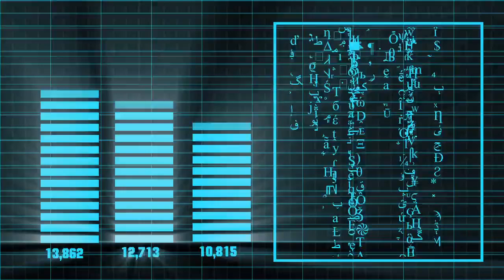Data free video|| video Library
Stock footage that brings your stories to life
Stock video for YouTube, films, and more
We know that it takes time and money to create a great video, which is why we are here to speed up your process.